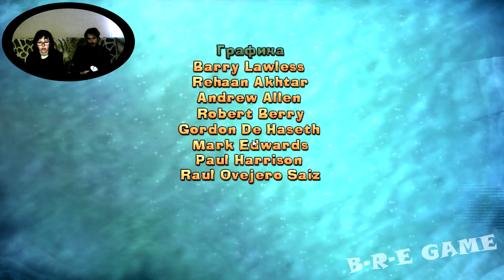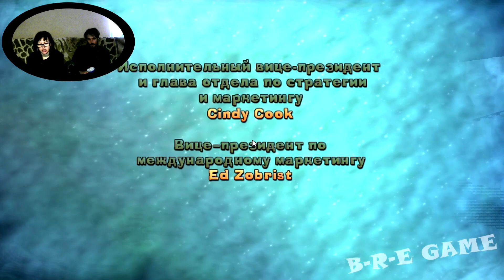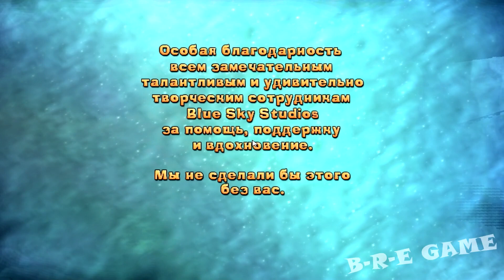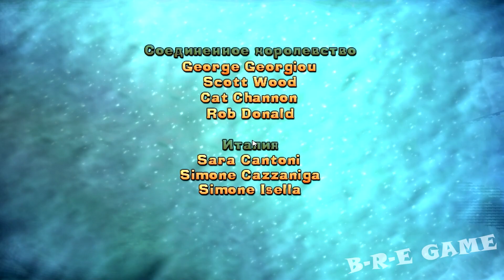▲Ice Age 2: The Meltdown Ледниковый Период 2 прохождение ▲ЛЕДНИК▲#16 ФИНАЛ!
Ice Age 2: The Meltdown
Ледниковый Период 2: Глобальное Потепление 2006